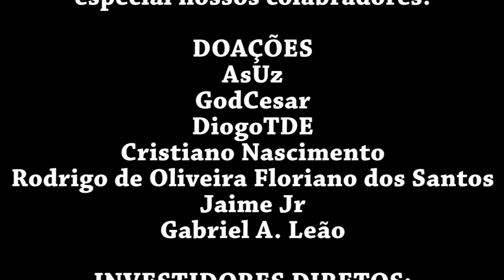The Surge - #25 Merecia ser...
The Surge é um jogo que se passa em uma terra futura que está sendo salva pela CREO, uma megacorporação que fornece viagens espaciais e um novo modo do ser humano evoluir: O Exoesqueleto. Você é um novo funcionário da CREO, porém, algo ocorre depois da sua “transformação”, nisso, cabe a você descobrir o que houve!

The Surge é um jogo Souls-Like Sci-Fi onde você passa de Nível, Faz equipamentos e consegue partes de seu exoesqueleto de várias fontes diferentes e que lembra muito o Lords of Fallen.
O jogo foi desenvolvido pela DECK13 e publicado pela Focus Home Interactive, lançado em 15 de maio de 2017.

Fox!